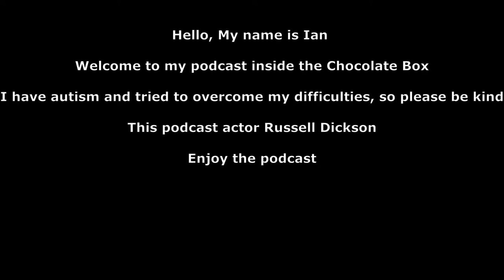My 2nd Podcast with actor Russell Dickson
Podcast with actor Russell Dickson